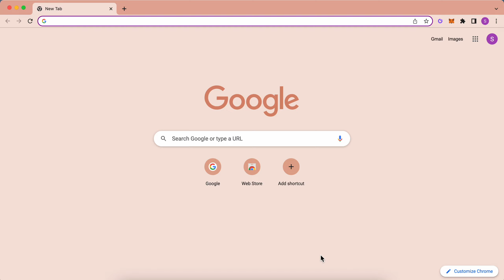How to connect your Ledger to OWallet quickly?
Step 1: Unlock your Ledger Nano X
Step 2 (Important): Open the Cosmos app to get it ready for connection
Step 3: Open your OWallet app/extension, then Import Ledger Nano X
Step 4: Set up your wallet name and password then finish connecting to OWallet.